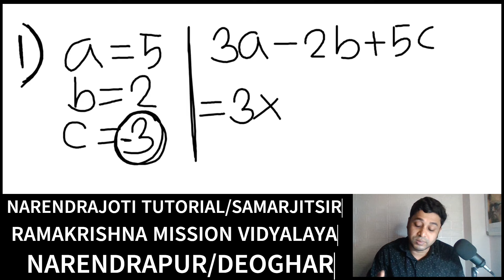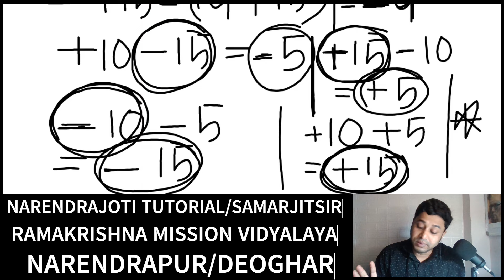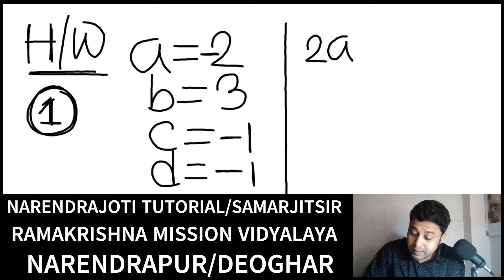Ramakrishna Mission Vidyalaya Admission Test Preparation | Algebra | Narendrapur | Purulia | Deoghar